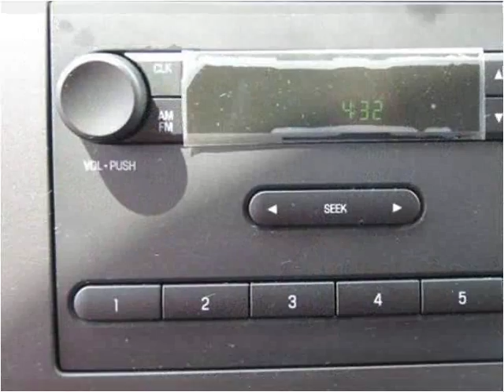2016 Ford Econoline Commercial Cutaway New Cars Manassas VA